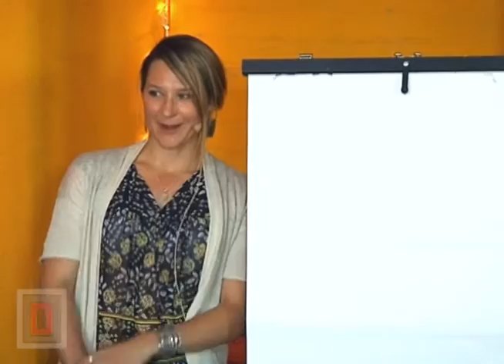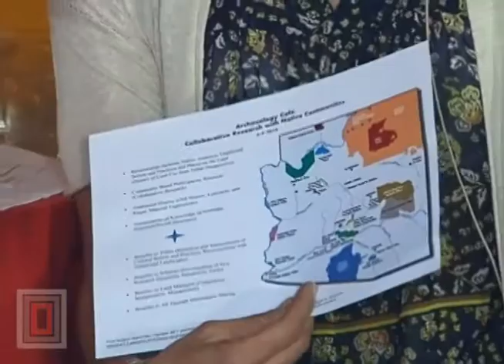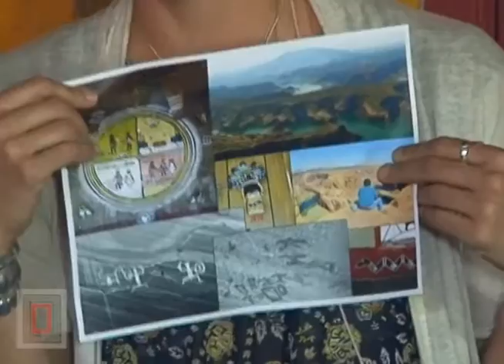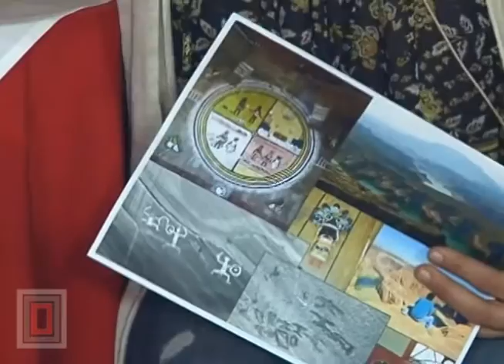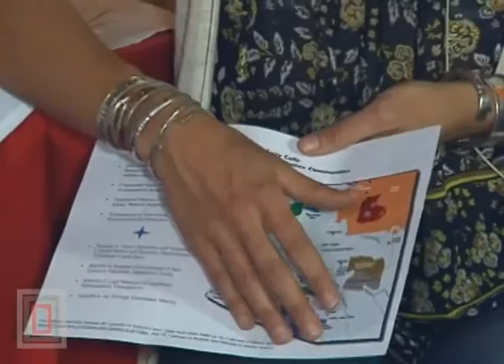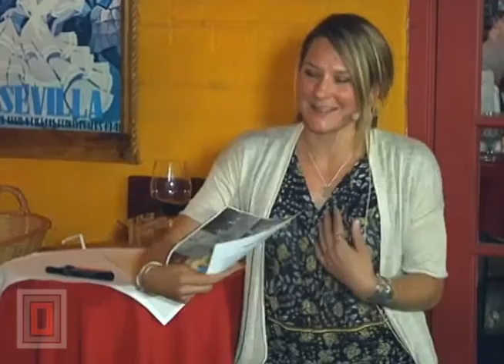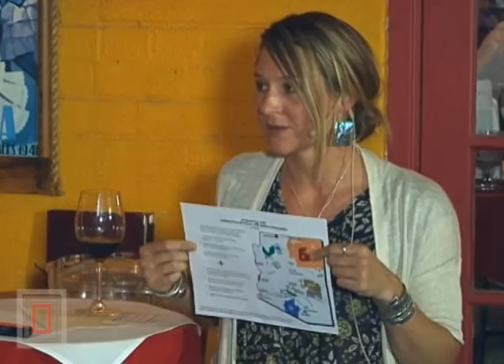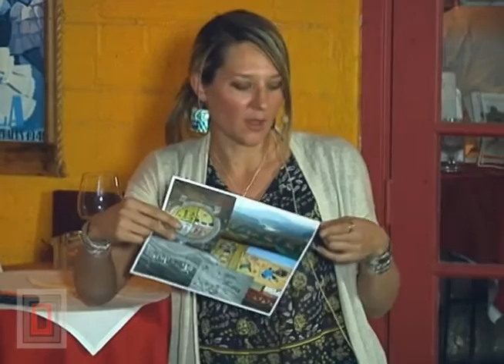Collaborative Research with Native Communities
On April 5, 2016, Maren Hopkins (Anthropological Research LLC) presented “Collaborative Research with Native Communities.”

From Maren:

"My work as an ethnographer and archaeologist focuses on the relationship between Native American traditional cultural beliefs and practices and places on the landscape. This work is accomplished through community based participatory research with tribal members, wherein research questions are developed collaboratively and from an understanding of the social structures, worldviews, and contemporary concerns of Native American peoples.

"This work is beneficial to tribal communities for the retention and transmission of their traditional cultural beliefs and practices. It is also particularly relevant for archaeologists and land managers, as they are beginning to frame research questions around the traditions, values, and historical perspectives of Native American descendant communities. Their inquiries are beginning to extend beyond ethical and legal obligations to consult with tribal governments. Scholars are also seeking new and greater meaning in the landscapes and materials that they have studied for over a century. Archaeological interpretations are thus beginning to refer to the living legacies found in contemporary Native practices, as well as to the documented traditions that describe unfamiliar and esoteric aspects of Native American life. Collaborative research with tribes is essential in these efforts."